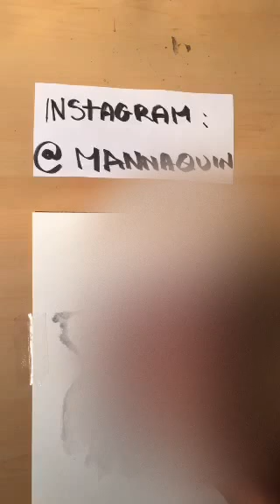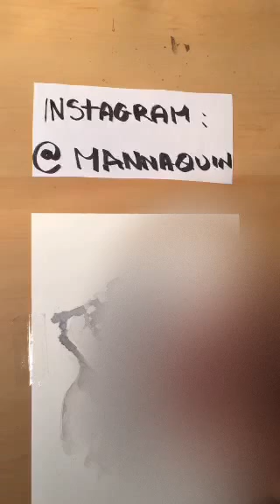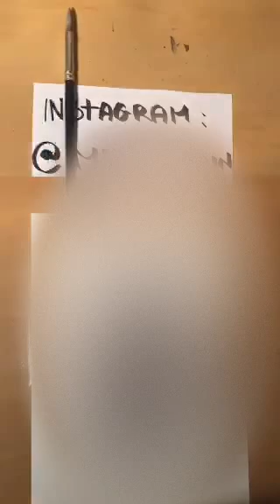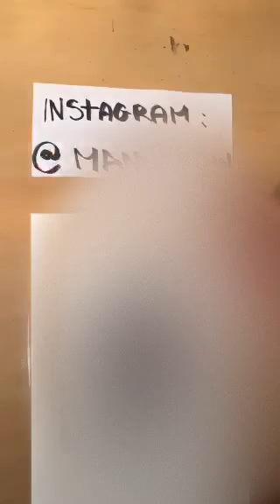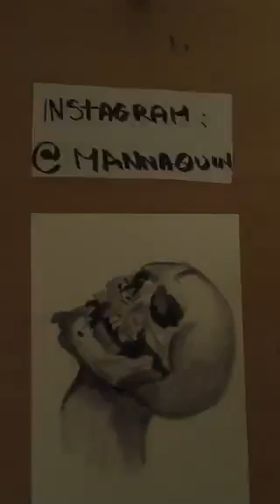02/11/2016 English 🎨 watercolour skull💀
On Periscope
-- 🎨 watercolour skull💀